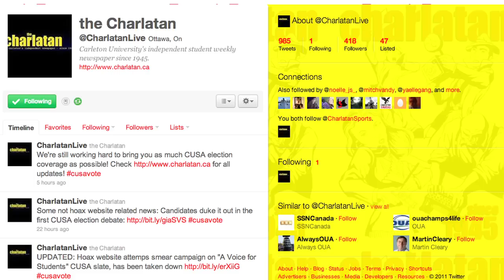CUSA Elections 2011: Ashley Scorpio, Special Student Councillor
Ashley Scorpio is running to be Special Student rep on CUSA Council.